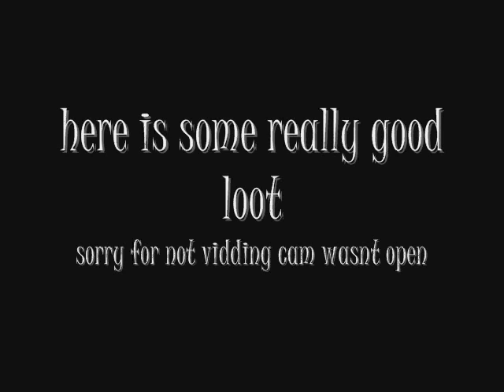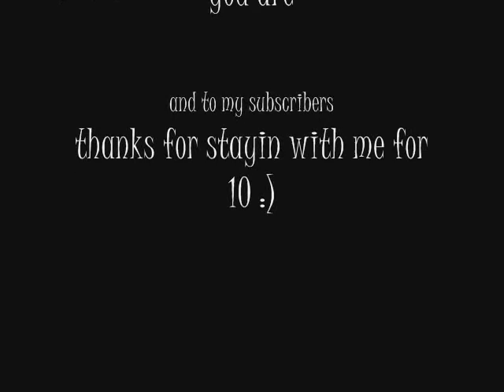jared p1 bounty vid 10 "time for change" 15mill+[gs pking]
here it is sorry its short i wanted it up before new pvp
i also wanna thank snakeguy5502for bhing with me

song list is bullet for my valentine room 409 honor atreyu and bounce system of a down hope you enjoy plwnty of loot good hits and specs